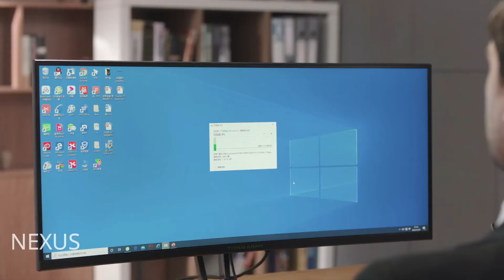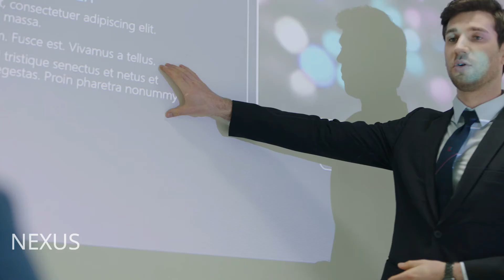World's Smallest 4K Mini PC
The best PC alternative for work and play / 4K Video Output for the utmost entertainment experience .

                       FEATURES
 Doesn’t occupy large amounts of space.
 Powerful functionality.
 Great as an office or home PC.
 4K output for a great visual experience.
 Ideal for home theatres, digital signage, projectors, and monitoring.
 Less extra heat while lowering operating costs​.